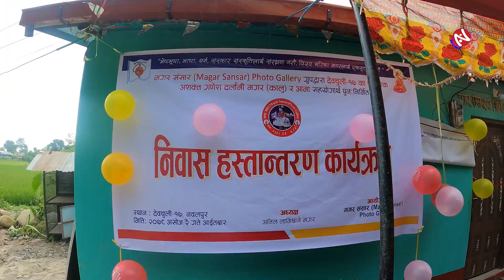असक्त गणेश दर्लामी को घरमा आयो यति धेरै खुसी मगर संसार फोटो ग्यालेरी ले बनाइदियो घर। News Nepal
असक्त गणेश दर्लामी को घरमा आयो यति धेरै खुसी मगर संसार फोटो ग्यालेरी ले बनाइदियो घर। News Nepal#News_Nepal

twitter cantact
lalita luitel